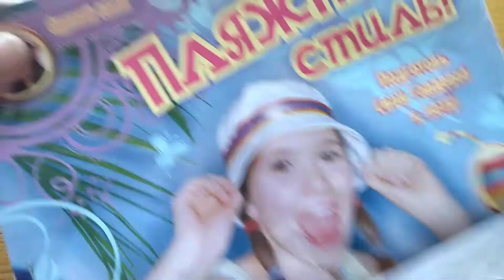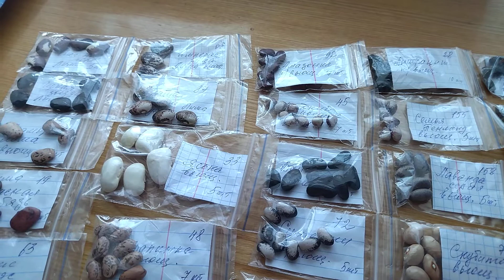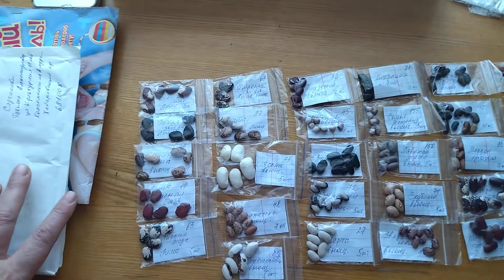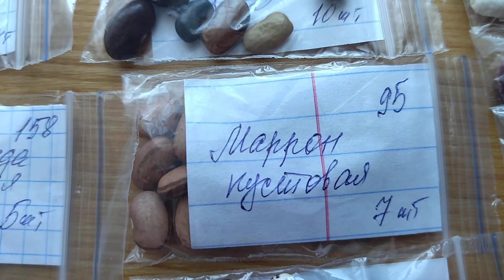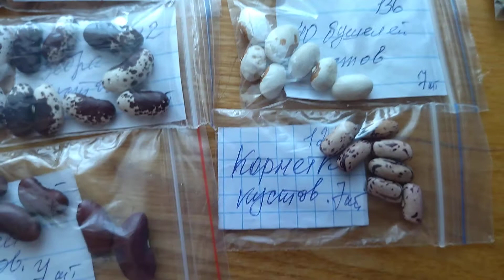Какую фасоль я буду выращивать в 2022 году. Часть 2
Заказала у коллекционера из Самарской области следующие семена фасоли. Посмотрите, какие они красивые!
Сорок бушелей Кнепли кустовая
Закат Трэбуа вьющаяся
Лаванда серая
Яська
Черная звезда лима
Снег на горе лима
Скубито
Семья Пенланд
Розовая форель
Мраморная лима
Мисс Модс
Красная рябушка
Красная бязь лима
Звездная ночь
Тайский солдат
Сумерки
Мечта Флосси Пауэлл
Амазонка
Маррон
Майский цветок
Крапинка
Вайолет
Оранжевая песня
Антрацит
Марта
Кидни
Зебра
Дымка разноцветная
Долихос